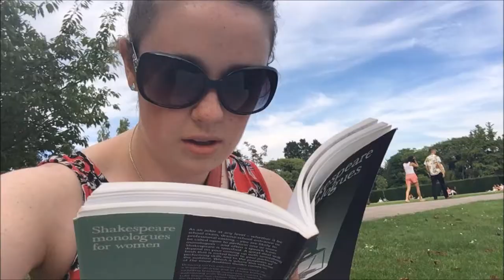Seeing Jesus Christ Superstar at Regents Park Open Air Theatre Vlog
On Monday 28th of August, I was incredibly blessed to see Jesus Christ Superstar at Regent's Open Air Theatre! The show was just incredible with spectacular singing, choreography and effects :D It was also really nice to see a familiar face among the cast- David Thaxton (Pilate) who I saw three years ago when he was Javert in Les Miserables.

Some of my song covers

Shakespeare speeches performed by me